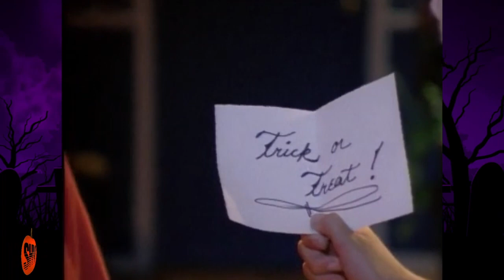Are You Afraid of the Dark | Halloween Episode Guide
The Tale of the Twisted Claw, the Halloween themed episode of the 90's Nickelodeon classic.
Footage used in this review is not my own and is used for commentary and criticism purposes.

end credits music: Wheeler's Tutorials